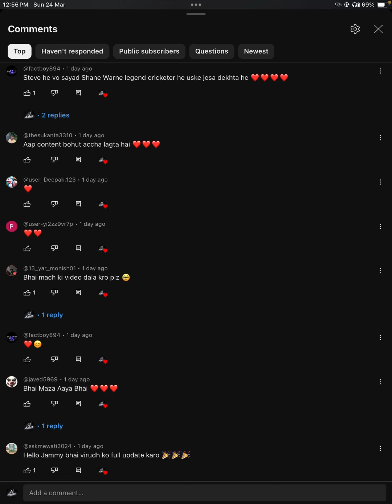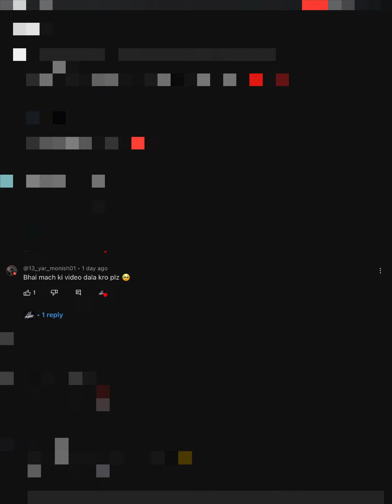INTENSE GAMEPLAY IN CRICKET LEAGUE | LONDON GAMEPLAY SERIES TO TOP 30 | CRICKET LEAGUE GAME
Hi ,
Jr Gamer here aka Jammy .
I play online games  . I upload content of cricket league by Miniclip .

I love to compete with myself and try to make best out of it .

I stream regularly around 9.00 PM

I upload content of tips and tricks , intense matches , pack opening , vlogs and unboxing .

About me :
Name- sanjay/Jammy
Age -28
Professional athlete and creator for @utogesports .

Partner - Ajay Cluster

Device-: Ipad pro  2020 / iPhone 14

In this video i played against legendary players and top rank players ,. For daily tips and tricks about Cricket league game join us ,

Cricket league game me friends ke sath kaise khele
Cricket league game 1.17.2
Cricket league game 1.17.1
Cricket league game six trick